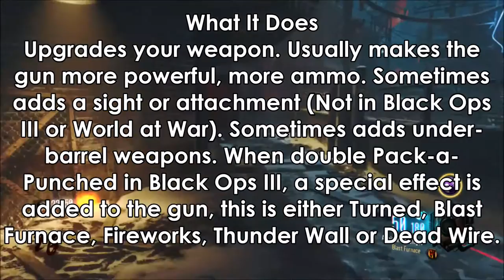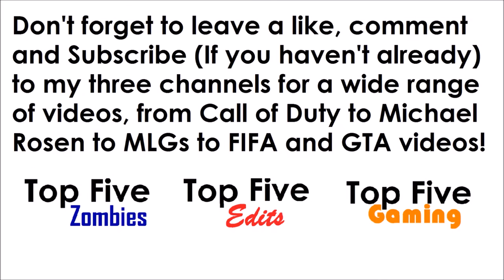Juggernog vs Pack-a-Punch - Ultimate Perks Final!